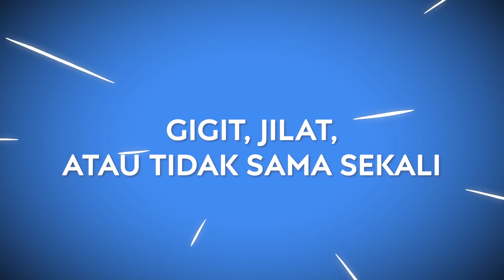TANTANGAN MAKANAN DINGIN VS PANAS || Tantangan Lucu dengan Makanan Kesukaanmu!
Pernahkah kamu mencoba makan apel beku? Kamu tak perlu melakukannya karena kami sudah membuat trik makanan genius ini agar bisa kamu tonton dan pelajari!

Yang kamu perlukan adalah apel beku dan gelas – peras apelnya, dan jus apel segar yang lezat pun siap diminum! Kamu juga sebaiknya mencoba resep sederhana kami dengan daun lidah buaya, belut segar, dan ide resep minuman menyegarkan dengan mayones dan cabai🤣

Urutan Waktu:
00:00 Makanan penutup apel beku vs apel panas
01:36 Tantangan lezat dengan makanan cepat saji
02:44 Tantangan makanan panas  VS dingin
03:50 Tantangan: gigit, jilat, atau tidak sama sekali
05:23 Tantanan makan lidah buaya untuk teman
07:15 Jangan salah pilih minuman misteri
09:35 Makan hanya makanan dengan warna sama dalam 24 jam
10:19 Dibuang sayang